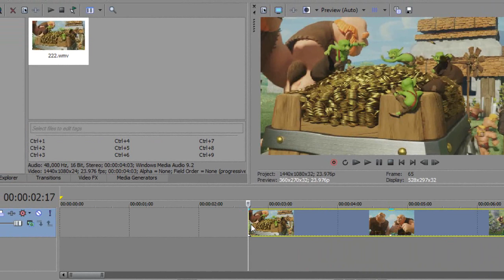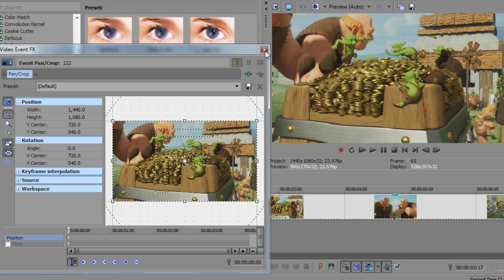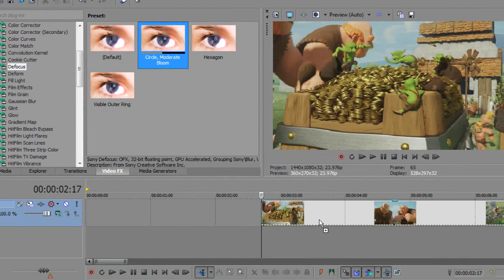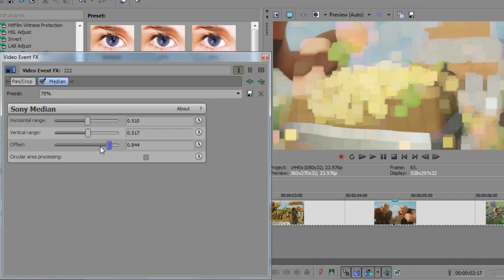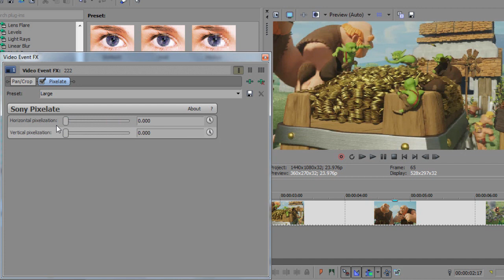دورة سوني فيجاس لمونتاج الفيديو والصوت vegas pro - درس (8) تأثيرات الزغللة والضبابية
لمتابعة كافة دروس الجزء الأول من المونتاج بالسوني فيجاس انقر هنا